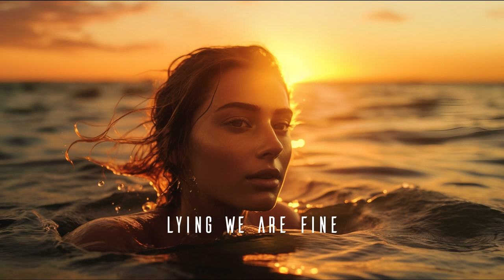Captivating Music: Leonell Cassio ft. Sarah Hemi - Lying We're Fine | Vlog No Copyright Music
Welcome to our emotional journey with "Lying We're Fine" by Leonell Cassio featuring Sarah Hemi! This captivating vlog no copyright music perfectly captures the essence of raw emotions. Immerse yourself in this powerful and evocative composition that will leave you breathless.

🎵 Stream/Download "Lying We're Fine" by Leonell Cassio ft. Sarah Hemi: [Insert Link]

💥 Are you a vlogger, filmmaker, or content creator in need of exceptional background music? Look no further! "Lying We're Fine" is the ultimate choice for enhancing your videos with its mesmerizing melody and poignant lyrics.

🌟 Elevate your storytelling and connect with your audience on a deep level. This instrumental masterpiece will add depth, intensity, and a touch of vulnerability to your vlogs, travel diaries, emotional montages, and more.

🎧 Let the emotional journey begin! Feel the highs and lows, the triumphs and struggles, as you soundtrack your visuals with "Lying We're Fine" by Leonell Cassio ft. Sarah Hemi. Immerse your viewers in a world of relatable emotions that will leave a lasting impact.

🔥 Stand out from the crowd and create a memorable experience for your audience. Unlock the true power of emotions with this SEO-optimized vlog no copyright music. Gain more views, engagement, and subscribers as you rank higher in search results.

📢 Don't miss out on this captivating and SEO-optimized vlog no copyright music! Click the link to access "Lying We're Fine" by Leonell Cassio ft. Sarah Hemi and take your videos to new heights!